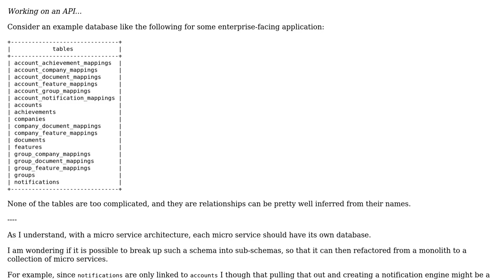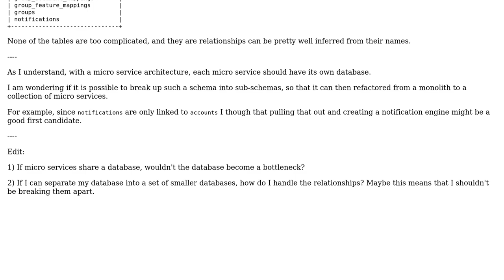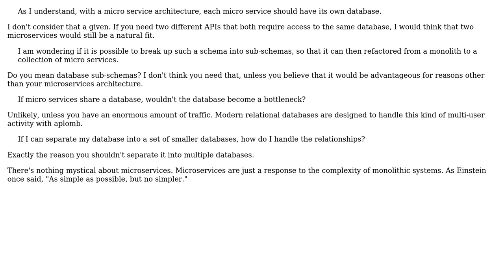Software Engineering: Can a API backed by a RDMS be refactored into Micro services?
With thanks & praise to God, and with thanks to the many people who have made this project possible! | Content (except music & images) licensed under CC BY-SA | Music | Images & others | With thanks to user TylerAndFriends user Robert Harvey and the Stack Exchange Network Trademarks are property of their respective owners. You are responsible for your own actions.